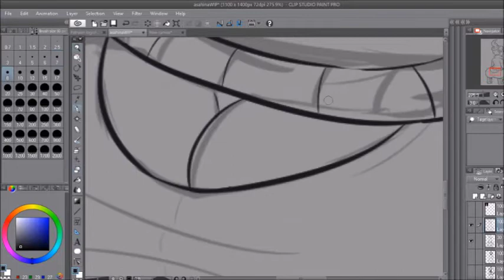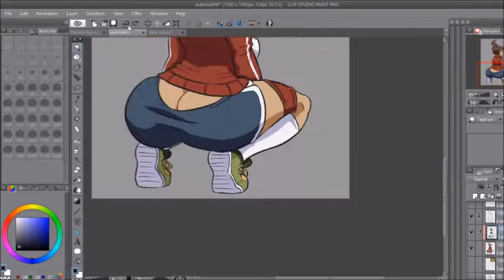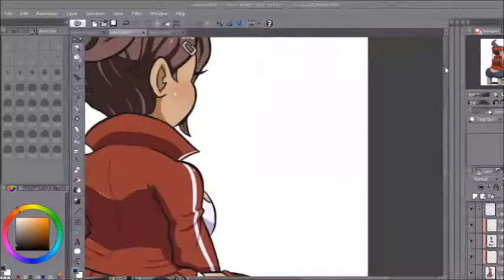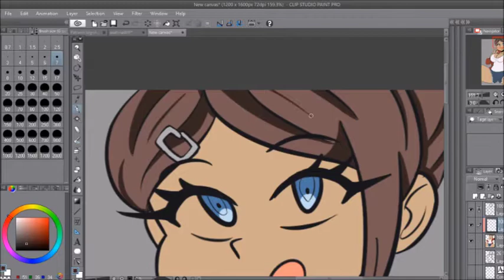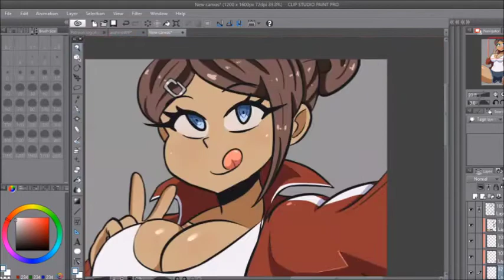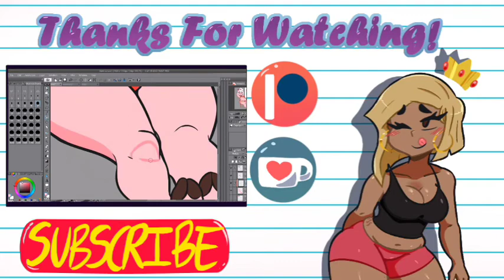Asahina-Speedpaint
Asahina from Dangan Ronpa

TOTAL TIME : 2hrs

ART PROGRAM:🎨

 ClipStudioPaint